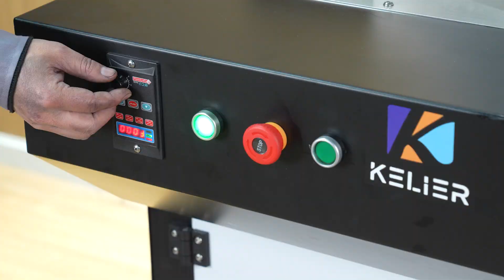single pass corlorful digital printer digital printing machine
colorful print, high difinition, customized type, Break the traditional black &white printing mode